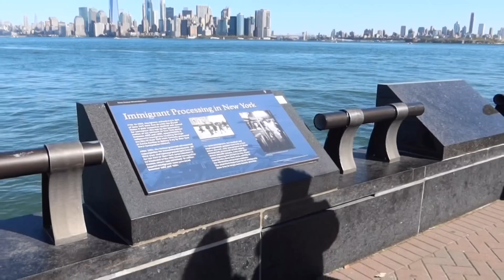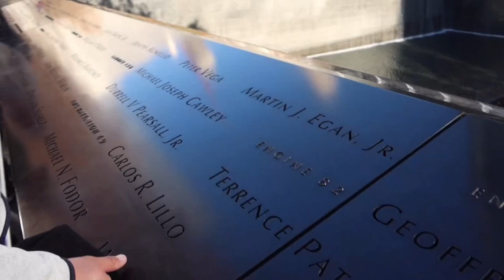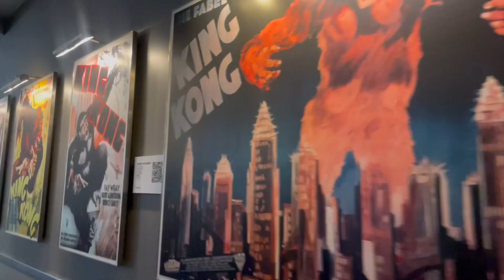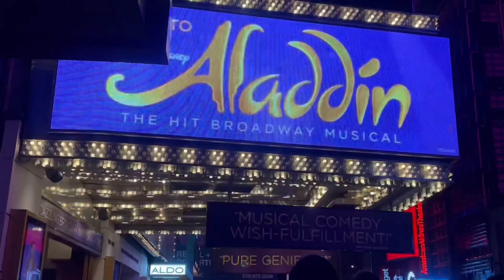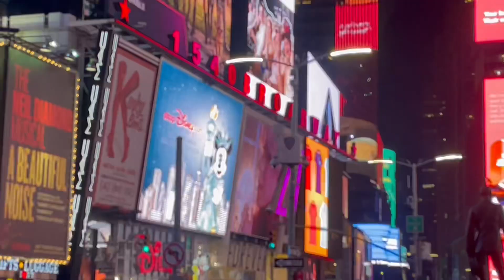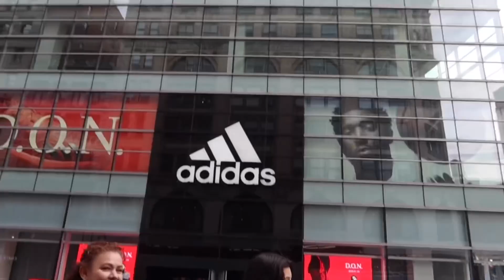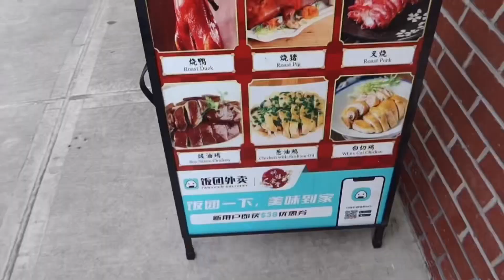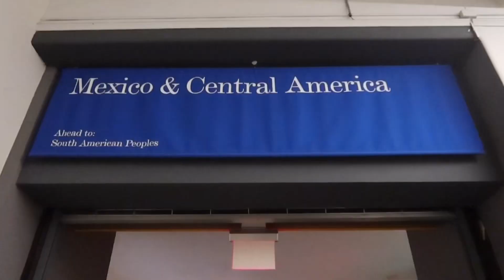MI PRIMERA VEZ EN NEW YORK -Vlog✨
Hey Chicos! 🤍
Espero y hayan disfrutado el vlog.  Una ciudad muy caótica pero a la vez llena de cosas por mirara ❤️